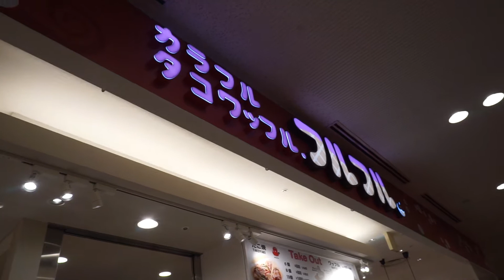Vlog นลินกินไอศกรีมสายไหม ที่ フルフル HEP FIVE โอซาก้า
นลินกินไอศกรีมสายไหม ที่ フルフル HEP FIVE โอซาก้า ชั้น 7